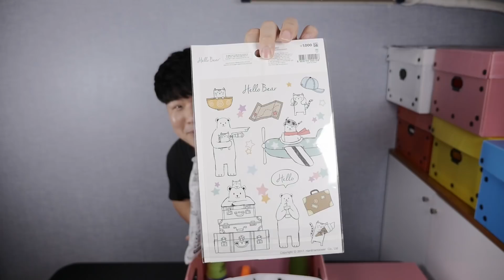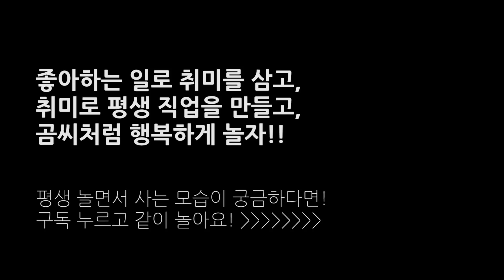구독자 선물 자랑 타임! + 4천명 이벤트 선물 투표! │취미탐험 #279│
최근 탐험대원(구독자)들로부터 받은 선물을 자랑하는 시간을 가졌습니다! 정말 정말 진심으로 감사드리구요!
응원 받은 만큼 즐겁게 오래오래 활동하겠습니다!!

Title: Trippy Love
Artist: Vexento
Genre: Dance & Electronic
Mood: Bright

Title: Sparks
Artist: Chaël
Genre: Dance & Electronic
Mood: Calm